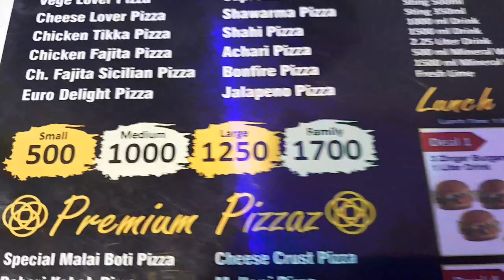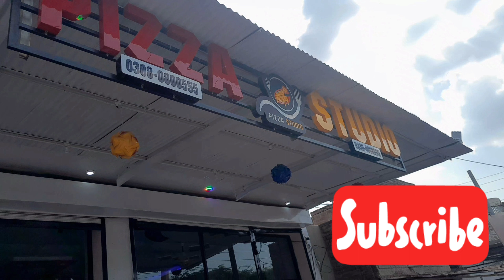Pizza Studio Review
New pizza shop in the town, how's it? watch the video